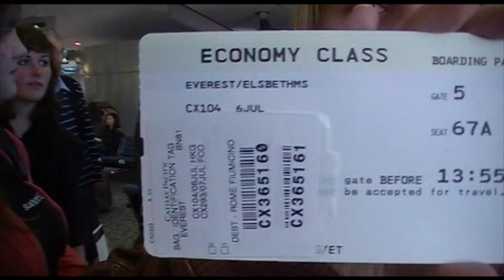Elsbeth - Trombone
This is Elsbeth - she isn't a fat balding man, but she does play the trombone, she is also quite the comedian...

Keep up to date with all the tv show developments

Directed by Ash Koek
Edited by Rob Nairn